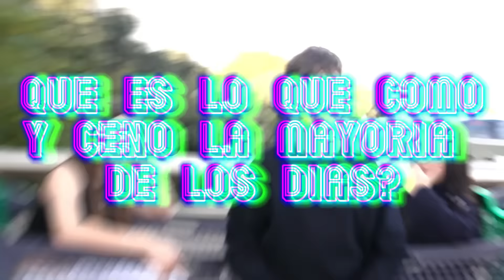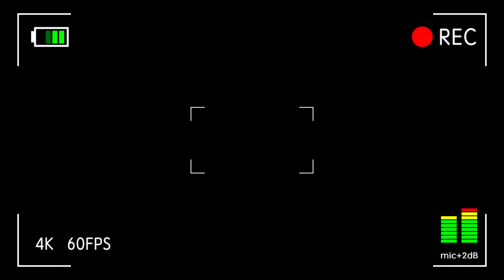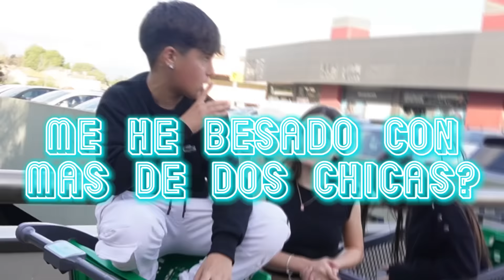EL HERMANO DE ARTA NOS PONE A PRUEBA. QUIEN SABE MAS SOBRE UNAI?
Unai, el hermano de Arta nos pone a prueba para ver quien le conoce mas.
Quien ganará el reto?

⚠️ AVISO: Los actos/hechos contados y realizados en el video no coinciden al 100% con la realidad. El personaje de Abril exagera las cosas que pasan en su vida "ficticia". Cualquier acto es actuado y con la intención de entretener a los espectadores que lo ven, no hay segundo trasfondo. No imitar las acciones en casa. También, todas las personas que aparecen en las imágenes han dado su consentimiento para publicar y promocionar las mismas. Quieres ver esto otra vez?

Gracias por vuestro apoyo. os quiero!
Nuncadejeisdesoñar ♥️